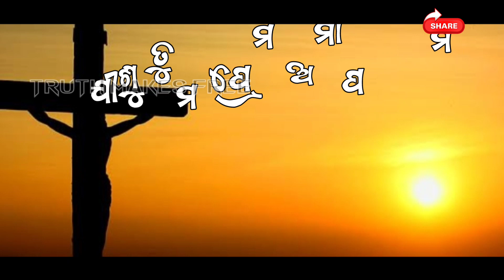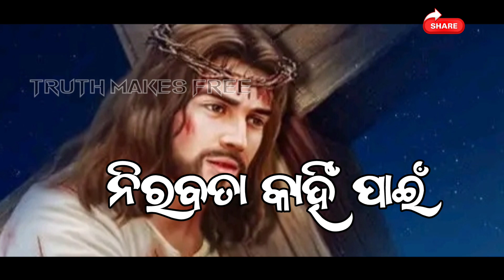ଆହେ ଗଲଗଥା ||Good Friday Rylics Song 2023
REQUEST
    Don't give me copyright or take any action for this video because i re-uploaded this song,
having heard this song people may feel the the crucifixion of Our Lord Jesus Christ.